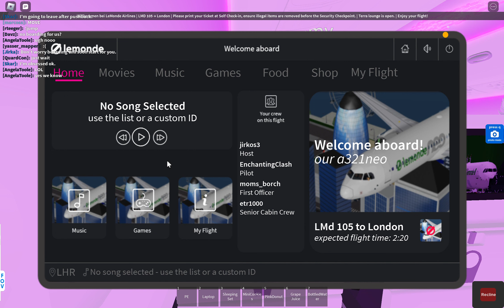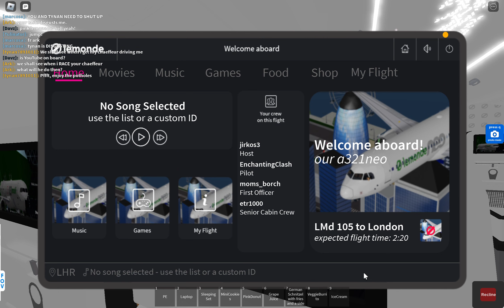This Lemonde flight ended Badly...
Welp, welcome back to the most chaotic airline! I have flown LMD once again! But this ended very terribly, want to see what happened? What the whole video! Enjoy!

Criterias
Airport - 5 Looks huge!
Airplane - 3 Boring...
Effort - 2 Outdated Comepletly...
Service - 5 Loved it!
Respect - 4 Idk, some Flight attendents we're acting weird...

19/25 Points! Thats not bad!